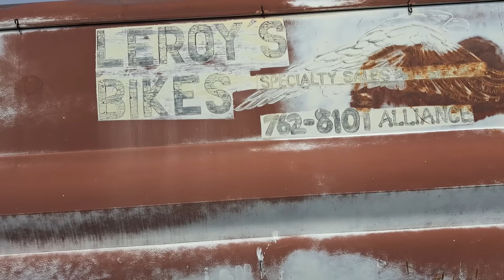Exploring a MASSIVE Midwest Junkyard Loaded With Old Cars and Trucks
Come along as we explore thousands of vintage Cars & Trucks at Taylor's Salvage Yard in Alliance, Nebraska. This yard has been in operation for 44 years so you won't want to miss this. Will we leave with any rusty gold or will we leave empty handed?

Dolloff Antiques Instagram:   / dolloffantiques
Dolloff Antiques Facebook:   / dolloffantiques